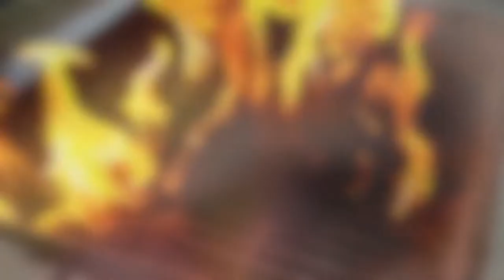Catch and Cook GRUNTS!! - The Dreaded Fisherman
Take a trip on a party boat with me as I catch fish and things. lol. I bring back some Grunts and make a great meal with them. Are Grunts TASTY ? Watch and find out.

Filmed using my Google Pixel phone and Zhiyun 3 axis gimbal.

Music is from - Miles Tsuji Hudgins " Resolve " album
Break it down Like